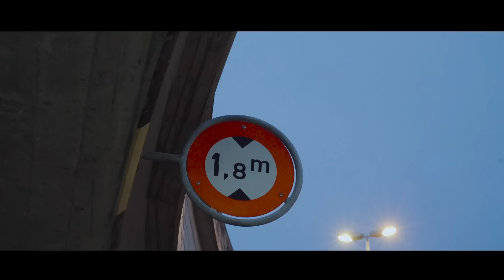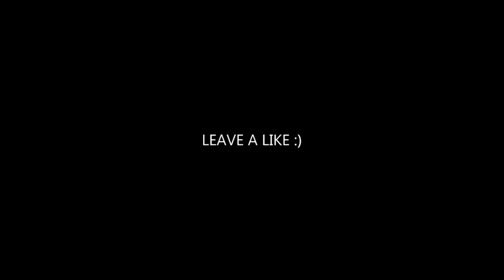Lilly Wood & The Prick - Prayer In C (AIZZO Remix) | MOOD CAR VIDEO